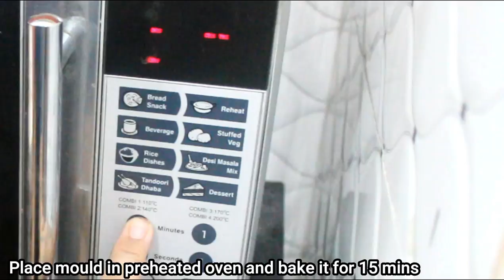Tutti Frutti Eggless Tea Time Cake | Vanilla Cake | How to Bake Cake With IFB Convection Oven-Cake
Product that Use:-
Camer memory card
Monopod Camera Tripod
Microwave Oven
3 in 1 Tripod 50" DSLR
150cm Pan Tripod
Mixing Glass Bowl
Measuring Cups & Spoons
Stainless Steel Sieve
Silicon Spachula
Cake turn table
Cake Palette Knife
Vanilla Essence Powder
Cocoa Powder (Unsweeten)
Air tight containers
Cake Tin 7" inch
Cake tin 6"

How to make tea time cake?

I request my all subscribers to share these food recipes with their relatives and friends to spread it throughout the world. I am constantly trying to search old and new Indian recipes @ AshusHomeKitchen. I request all my subscribers to share their cooking food recipes with me. I will try to include it at my cook show with their respective names.